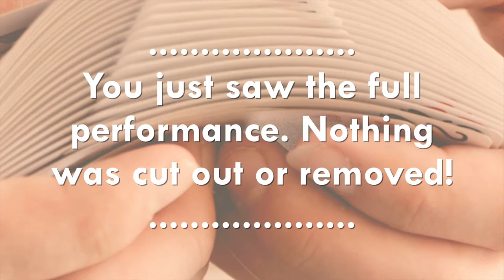Shuffled by Jos Denys DVD & Gimmick - kaart voorspelling bij Dynamite Magic Shop.com